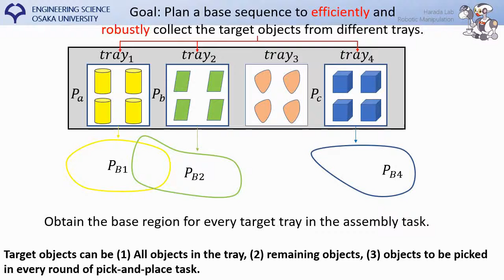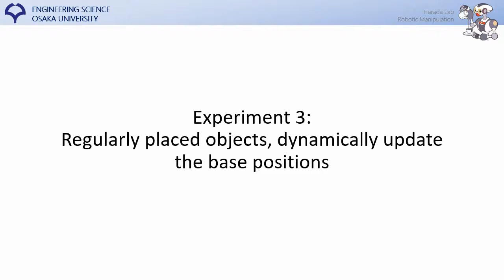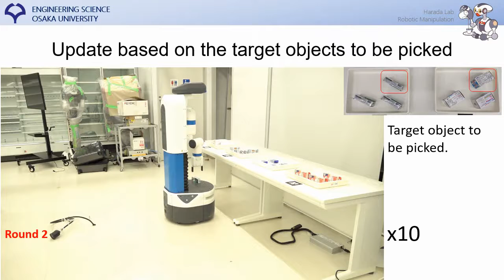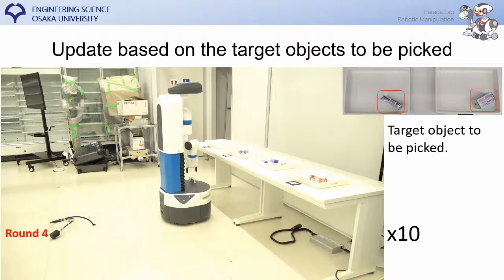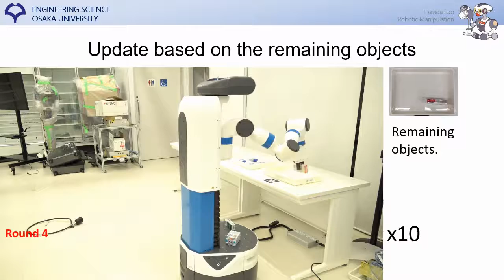Planning a Sequence of Positions for a Mobile Manipulator to Perform Multiple Pick-and-Place Tasks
In this paper, we present a planner that plans a sequence of base positions for a mobile manipulator to efficiently and robustly collect objects stored in distinct trays. We achieve high efficiency by exploring the common areas where a mobile manipulator can grasp objects stored in multiple trays simultaneously and move the mobile manipulator to the common areas to reduce the time needed for moving the mobile base. We ensure robustness by optimizing the base position with the best clearance to positioning uncertainty so that a mobile manipulator can complete the task even if there is a certain deviation from the planned base positions. Besides, considering different styles of object placement in the tray, we analyze feasible schemes for dynamically updating the base positions based on either the remaining objects or the target objects to be picked in one round of the tasks. In the experiment part, we examine our planner on various scenarios, including different object placement: (1) Regularly placed toy objects; (2) Randomly placed industrial parts; and different schemes for online execution: (1) Apply globally static base positions; (2) Dynamically update the base positions. The experiment results demonstrate the efficiency, robustness and feasibility of the proposed method.